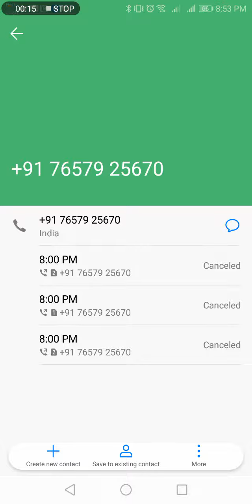ਹੁਣ ਸੰਪਰਕ ਸੂਚੀ ਗੁਆਚ ਜਾਣ ਦੀ ਚਿੰਤਾ ਛੱਡ ਦਿਓ | Stop worrying about losing your contact list now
*Jot Multimedia is a music Company for Religious/Cultural/Traditional/Bollywood/Pollywood music.
Note: if you feel any good or bad then tell us, will be appreciated for your suggestions.